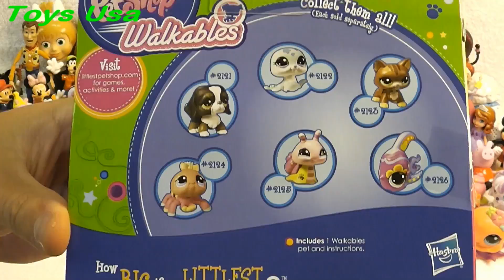Pet Shop, Spider Cat, Peppa Pig, Masha i Medved, Маша и Медведь, Dora the Explorer, Shrek